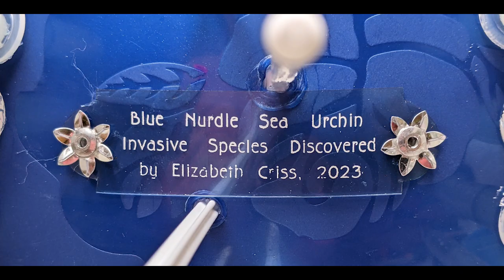Blue Nurdle Sea Urchin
Once I get the frequency adjusted on my new hat,
I might be able to channel the thoughts of all sorts of interdimensional aliens... Or maybe I'll learn why the chicken crossed the road.
Did I mention, it glows in the dark?
Here's to being in tune, Folks!